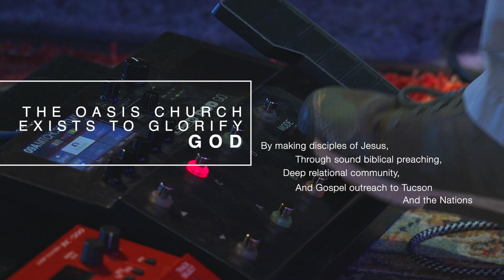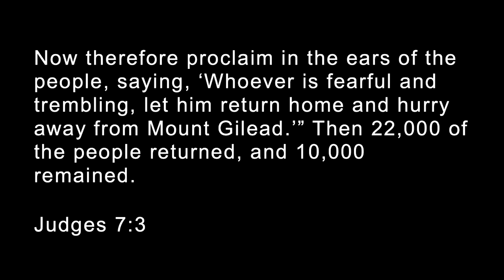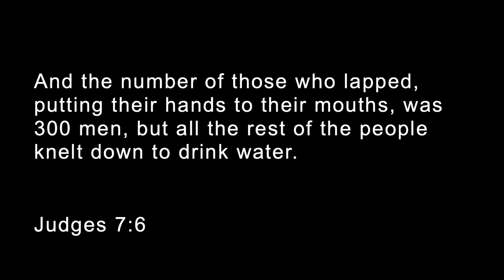God Gets the Victory / Judges 7 / Pastor Scott Hutchison / February, 5 2023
Livestream is currently down for maintenance until next Sunday.

This is a replay of February 5th's sermon. The live sermon from today will be uploaded in the next week or so. Livestream is currently down until next Sunday.

The Oasis Church exists to glorify God through exegetical preaching, deep, relational community, and outreach to the world.